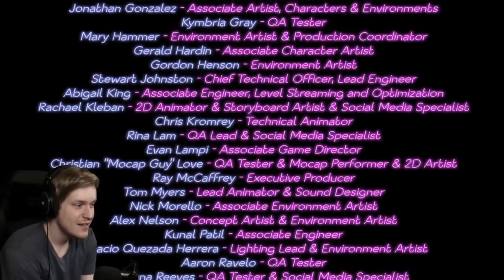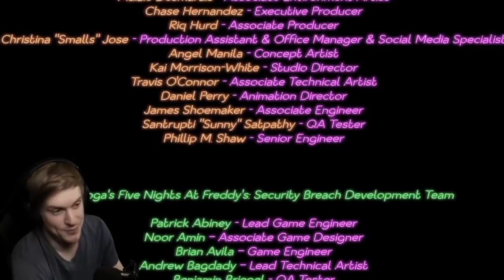"F*szmaci Ferenc" - IceBlueBird Five Nights at Freddy's: Security Breach Legjobb Pillanatok #2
Eredetileg szombaton került volna ki, de Uncharted-ot néztünk és nem tudtam befejezni a vágást, sorry :3